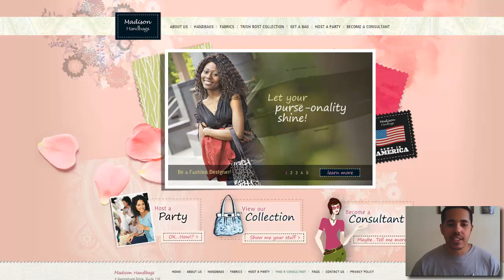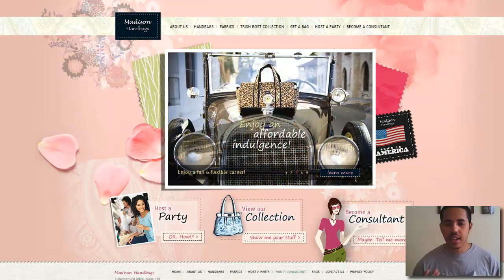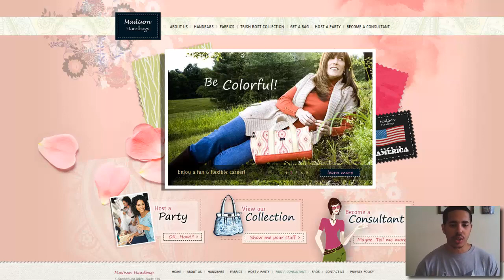Madison Handbags | How You Can Have Success | Madison Handbags Review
Add me on Skype: tyler.lamb757

Have you been searching for a decent review on Madison Handbags?

I'm sure you've been scouring Google looking through a few Madison Handbags reviews.

Obviously you're here because you've been presented with this company and are looking for some more information. You're either one of two people, A) you're potentially interested in joining the opportunity or B) you're already a distributor and are trying to figure out how to be successful.

Regardless of which one you are, this Madison Handbags review will answer all the questions you have, allowing you to make an informed decision.
Madison Handbags -- Overview

Madison Handbags was founded in 2005 by Trish Rost and is located in East Greenbush,

Madison Handbags

NY. They are a direct-sales/network marketing company (similar to Avon or Mary Kay)  that does home-parties as a primary way to promote their products.

The company offers custom-made handbags and accessories which are also hand-sewn to order. During home parties, clients choose the style and fabric of their bags, and the bags are then shipped to them within 6-8 weeks.

Their company objective is:

    "To provide opportunities for women -- professionally, financially, and socially"

Madison Handbags Review  -- The Business Opportunity

Interested in enrolling as a new Consultant?

There is a $199 enrollment fee for new Consultants, which includes a kit of over $600 worth of business supplies, fabrics, and bags.